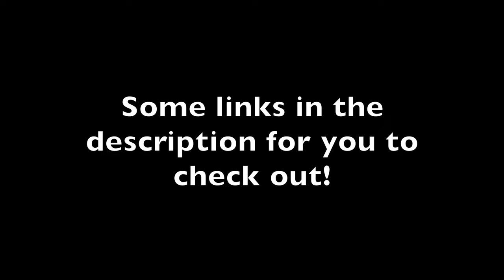My BFF and I tell you EVERYTHING about Wigs! | cokeandredrum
Today I invited my best friend on my channel to help me talk to you guys about wigs!

Da Linkz!!!:

Hot rollers I use on my wigs:
Conair Express Curls & Waves Hot Rollers, Multi-Size Hot Rollers ~ 20 Flocked Ceramic Rollers plus 20 Heated Clips, HS32RX

Our recommended wig sites!

Velvet wig band:
2 Pack Velvet Wig Grip Band Comfort Head Hair Band Adjustable Fastern (Black and Brown)

Gel and spray I use to glue down my wigs:
Schwarzkopf got2b Glued Styling Spiking Glue 1.25 oz (Pack of 2)

GOT 2B Glued Blasting Freeze Spray, 12 Ounce (Pack of 2)

Some detailed videos on how to style, pluck, bald cap method, etc! These creators are so amazingly talented!

Shannon told me not to plug any socials of hers so I’m respecting her wishes. She’s bomb at makeup tho